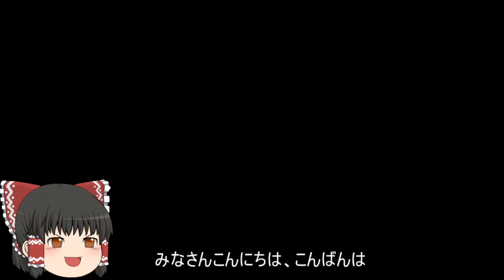機動戦士ガンダムオンライン[ゆっくり実況プレイ]（オデッサ鉱山基地）パート243